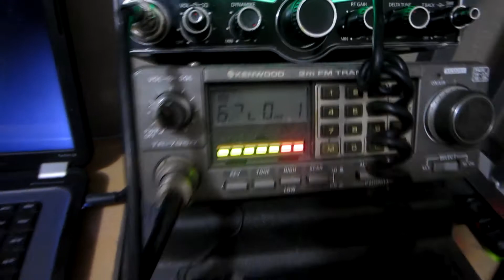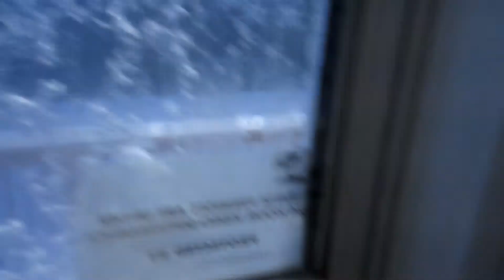BLIZZARD IN LINCOLN NEBRASKA (FEBRUARY 23, 2019) *Update*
Just a  quick you tube video, and on my face book page... about the blizzard we are having here in Lincoln Nebraska as of 630 pm we had 5.5 inches of  snow and its still coming down  according to the  national Weather  Service..   I guess it  time to Play some  Fortnite or  Apex Legens over on twitch to pass the  time